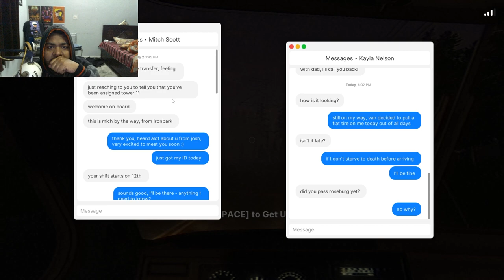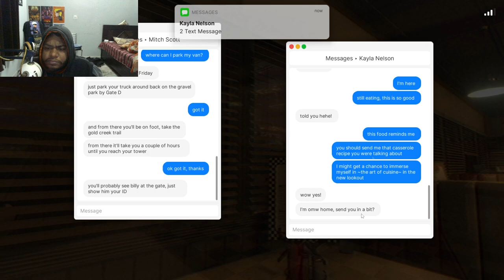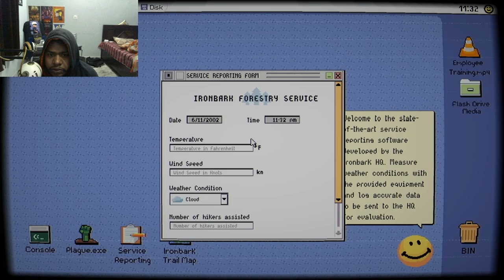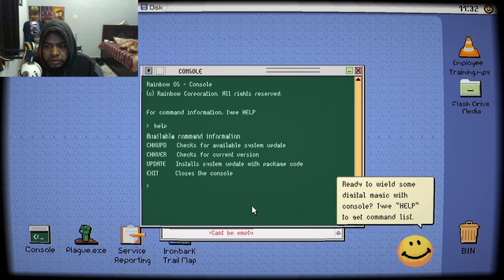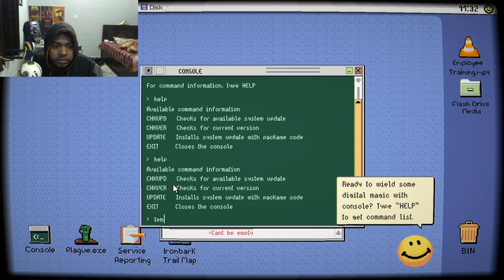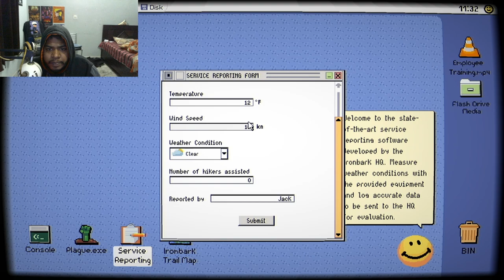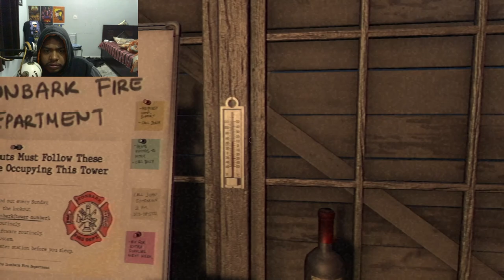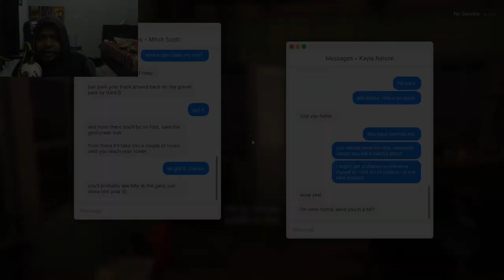Scary job in jungle ( fears to fathom ironbark lookout) part 1